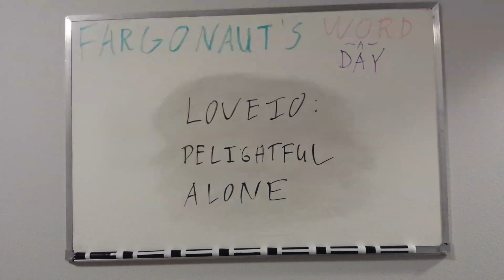Loveio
Delightful alone.